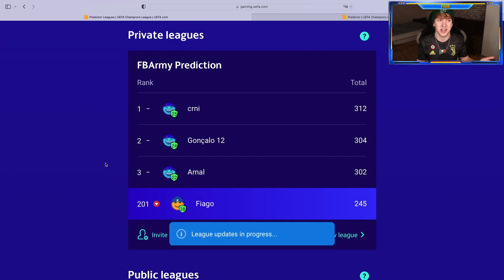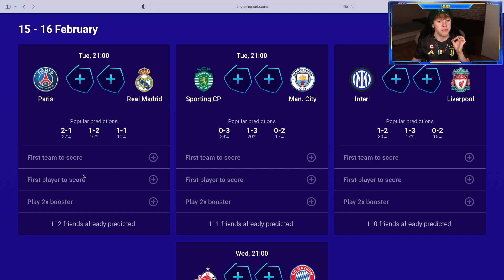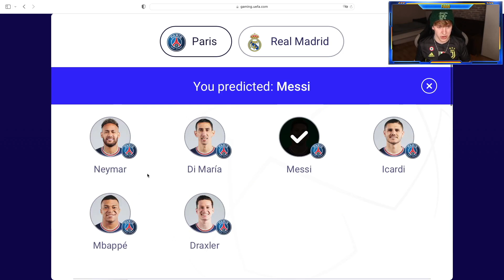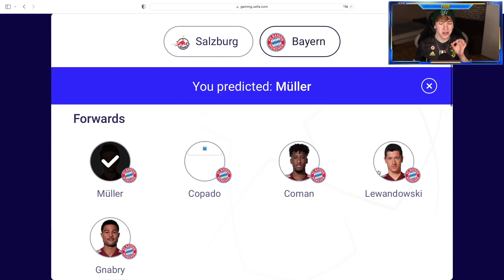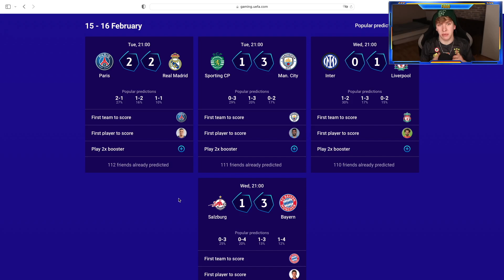MY CHAMPIONS LEAGUE PREDICTIONS | Round of 16 First Leg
The Champions League is BACK! And after my inital Round of 16 Prediction on who will go through back in December, now it's my time for actual facts: my 8 score predictions for the first leg! Let me know yours in the comment section 🔮

Or simply use the join code: 4OHINVLQYR